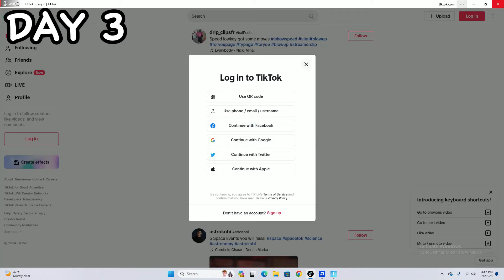1 WEEK Fortnite Keyboard and Mouse Progression! (VERY DIFFICULT)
Join me as I embark on an exciting and challenging journey to master the art of keyboard and mouse gaming, a task that seems almost impossible for someone like me who has been using controllers their entire life. Get ready to witness my determination as I struggle to adjust my keybinds and experience the hilarious moments of my attempts at aiming. But fear not, my fellow gamers, for at the end of this video. So make sure to stay tuned till the very end and don't forget to hit that subscribe button to join me on this epic gaming adventure and be the first to catch all of my future gaming escapades!